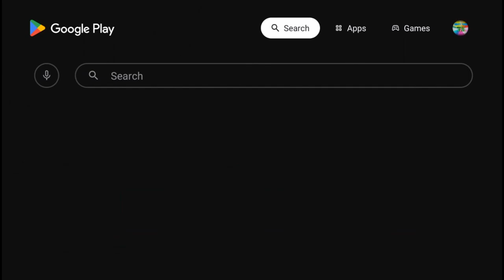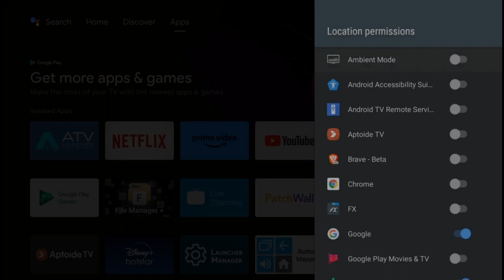FX File Explorer In Android TV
FX File Explorer Install On Android TV